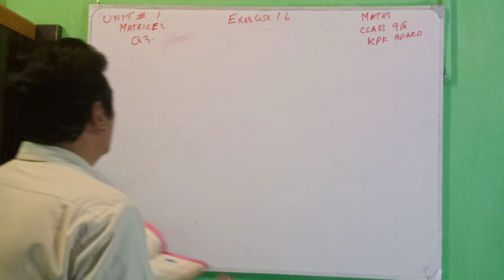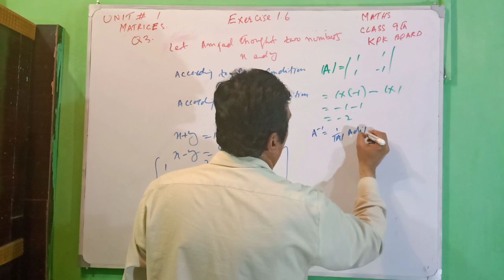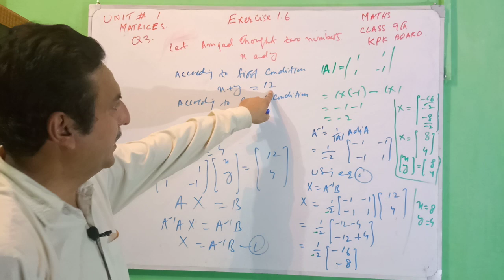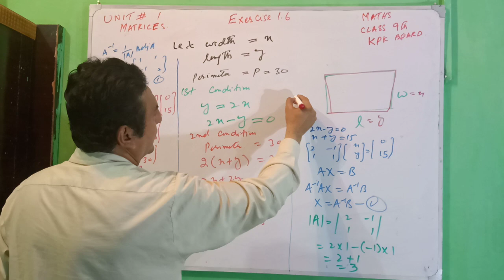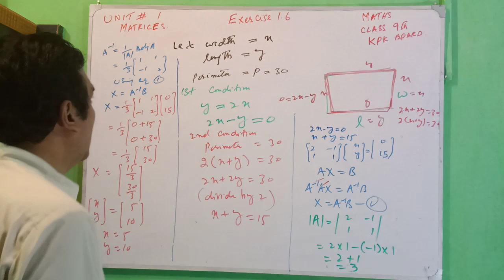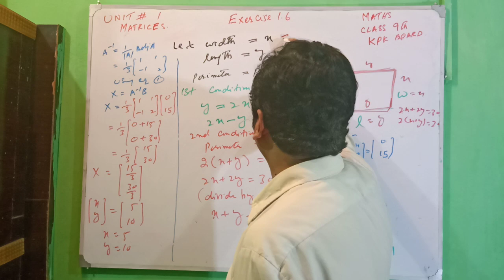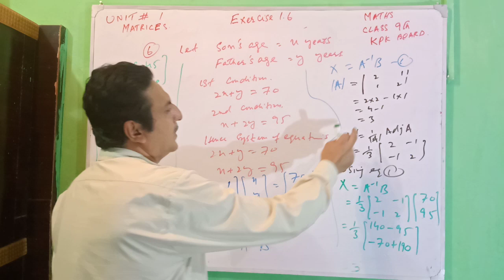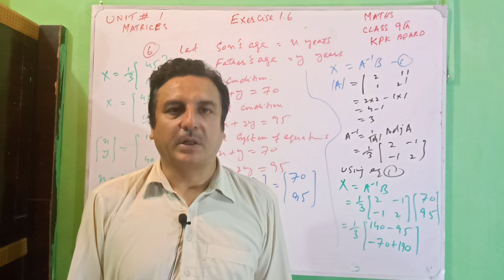LECTURE#12 EXERCISE#1.6 (PART#2)(Q3 to Q6) MATRICES UNIT MATHEMATICS CLASS 9 KPK BOARDS.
lecture# 12 (part2)
Exercise 1.6 (part#2)MATRICES UNIT#1 MATHEMATICS CLASS 9  KPK BOARD .
Lecturer in warsak Model school and college Peshawar
LINKS OF OTHER VIDEOS OF THIS UNIT(CHAPTER) ARE GIVEN BELOW